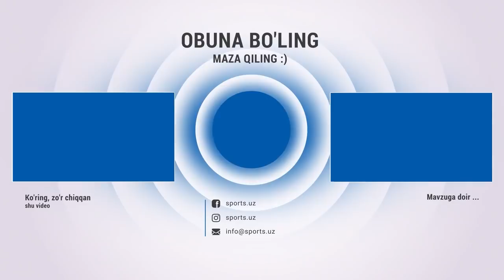Элдор Шомурдов: Захирада қолдираверса кетаман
Машарипов Шомуродов Шукуров: Ўзбекистон МТЖ  тўлиқ таркиб билан машғулотларни олиб бормоқда